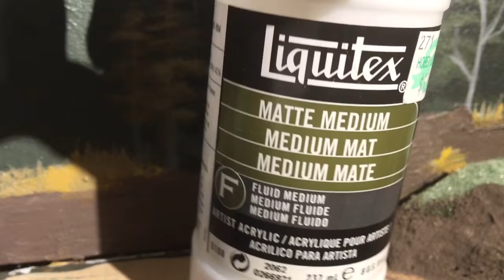Touching Up a Painted Backdrop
I made a 20-minute-long video showing a technique for touching up a painted backdrop.This technique is a bit unique in that I use matte medium to blend progressively darker layers of color together on the backdrop itself. It can be a bit messy, but mistakes become your friend with this technique. I'm pretty pleased with the results! for more!